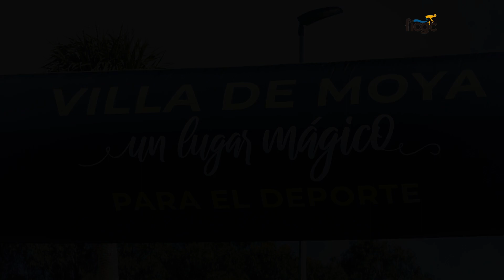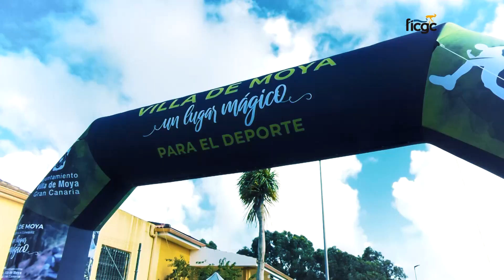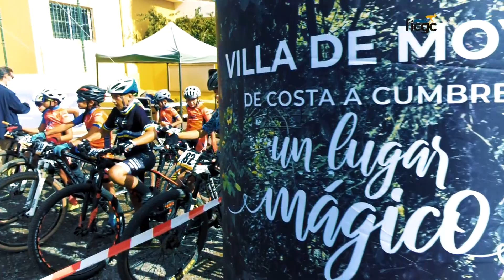FICGC VIII PRUEBA DE ESCUELAS LA JOSEFA - MOYA. Mountainbike Gran Canaria